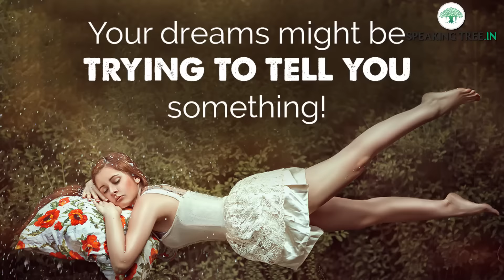Your dreams might be trying to tell you something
Dreams can be described as one amazing phenomenon of the human conscience. However, do you know that all dreams have hidden meanings? Here are your common dreams decoded